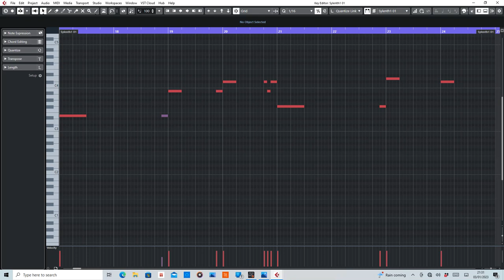Seven Cities (Solar Stone) MIDI Rearranged by De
MIDI section of Seven Cities y Solar Stone.

Equipment used:
Cubase Artist10
Sylenth1